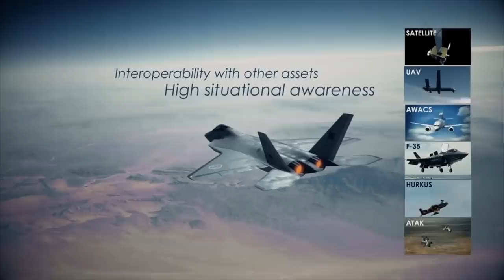Milli Muharip Uçak Projesi hızlanıyor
Türk Havacılık ve Uzay Sanayi (TUSAŞ), Milli Muharip Uçak (MMU) için çalışmaları hızlandırıyor. Bu konuda neler yapılıyor? TUSAŞ Genel Müdürü Prof. Dr. Temel Kotil son gelişmeleri değerlendirdi. TUSAŞ'ta örneğin T625 Gökbey helikopterinde ise bir yıllık gecikme var. Tolga Özbek gelişmeleri anlatıyor.
Videomuzun müziği, değerli takipçimiz Selçuk Çelebi tarafından hazırlandı:
Kanalı  @Ambient Music Selcuk Celebi   Eserlerine ulaşmak için: